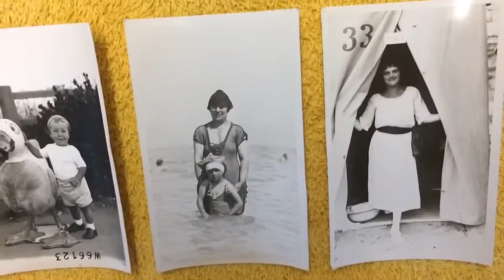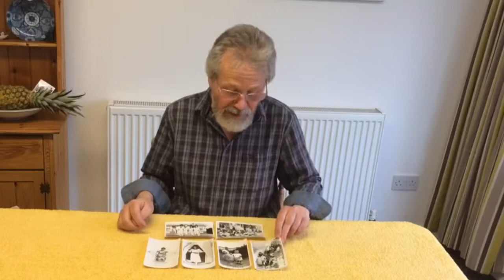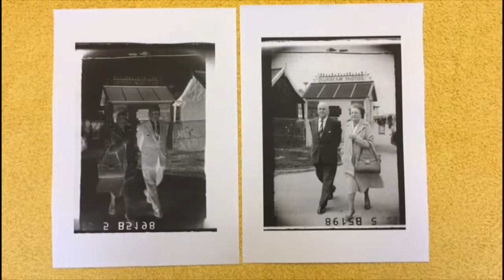Sunbeam Photos Margate: Their Walking Pictures & Camera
Our resident Camera expert Tim Goldsmith talks about some exciting items coming up for sale at our next Camera & Photographic Auction on Thursday 11th July.